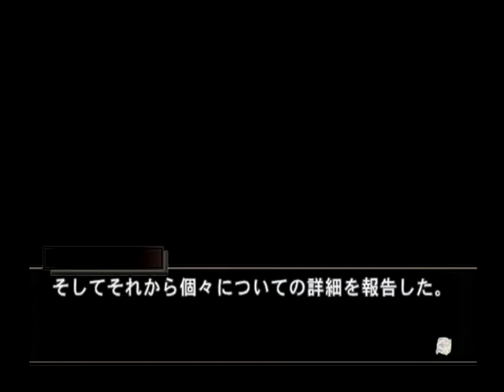【PS2】舞 HiME 運命の系統樹 ベストエンド Part２７ 舞衣編 ～その口元が印象的で……何の話をしていた時のことだか、もう忘れてしまっていた 【スタートオンゲームズ】【スタゲー】【JAPAG